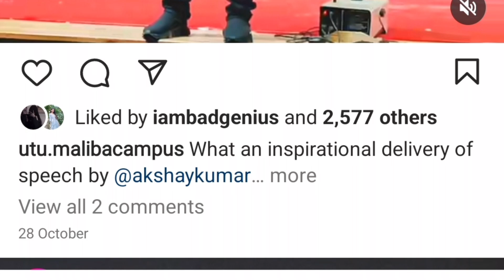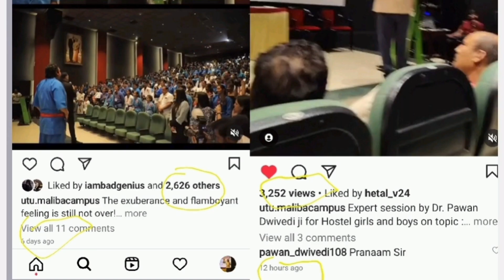अक्षयकुमार (Bollywood Actor) & पवनकुमार (An Academician)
Dr Pawan Dwivedi
Serving as a Professor in Parul University
He is an Inter_Faith Spiritual Leader, Corporate Trainer, Speaker, Career Facilitator and Self-help Guru and Educationist

- Invested 22 Years in Teaching, Learning and Administration
- Addressed 20+ National (Canada, Poland, Germany, Newzealand, US, AFRICAN NATIONS...)
- Have been instrumental to help 9000+ students to get employment in Industries (India & Abroad).
- Conducted Training Programs to thosands of Teachers, Principals and Professionals in India and Abroad.
- Addressed 12,00,000+ students across the border (India and Abroad) on Career, Employbility skills & Mental Health

Addressed gatherings in different cities like:
CII (Confederation of indian Industries) Vadodara, Ahmedabad, Mumbai & Delhi,
BMA (Baroda Management Assocation)- Vadodara
FGI (Federation of Gujarat Industries)- Vadodara
GEO (Gujarat Employee Organisation)- Vadodara & Bharuch
ISTD (Indian Society for Training & Development)- Vadodara, Anand & Surat
ASSOCHAM (Associated Chambers of Commerce & Industry of India)- Ahmedabad & New Delhi
AIPA (All India Principal Association) in Lucknow, Amritsar, Dharmshala, Ambala
Federation of Self Finance Schools- Gujarat in Vapi & Vadodara
FAA (Federation of Academic Association)-Gujarat in Rajkot & Vadodara
Education Dept- Govt of Gujarat in Surat
Senior Citizen Club- Vadodara
Rotary Club- Vadodara & Vapi
Wrocław University of Science and Technology- Poland
VYO (Vallabh Youth Organisation)- Canada
Shree Sardar Patel Karmachari Mandal- Rajkot
Yuva Taleem Kendra - Swami Narayan Mandir- Sarangpur
Integrated Training and Placement Cell- Gandhinagar
Police Officers' Training Program- Vadodara District HQ
UGC-HRDC Training Program -Vallabh Vidhyanagar
CHRDC (Center for Human Resource Development Cell)- Vadodara
Higher Secondary Teachers' Assocation - Kushinagar (UP)
Morris Garage Motors (M.G.Motors)- Vadodara
Infosys Campus Connect -Pune
LnT (Larsen & Toubro)
Gujarat Guardian Pvt Ltd- Ankleshwar
Torrent Pharmaceuticals Ltd- Dahej (Anklshwar)
GKS (Gujarat Knowledge Society)- Gandhinagar
Parul University - Vadodara
Uka Tarsadia University - Surat
Saursahtra University- Rajkot
Sardar Patel University - Vallabh Vidhyanagar
Govind Guru University - Godhara
North Gujarat University - Paten
C.U.Shah University - Surendranagar
CHARUSAT - Changa
D.D.University - Nadiad
M.S.University - Vadodara
P.P.Savani University - Surat
Mahavir Jain University - Surat
Gujarat Technological University - Gandhinagar
Sarvajnik Group of Institutes: Surat
R.K.University - Rajkot
Marwadi University - Rajkot
Darshan Group of Institutes- Rajkot
Atmiya University - Rajkot
Maharashtra Training and Placement Officers Association - Pune
Vardhman College of Engineering- Hyderabad
Sardardham - Ahmedabad
Kodi Patel Samaj- Vapi
Rana Samaj - Godhara & Bharuch
Muslim Association - Surat, Bharuch, Ankleshwar, Dahod & Ahmedabad
Brahmin Association - Anand, Vadodara, Ankleshwar, Vapi & Surat
Jaiswal Samaj - Vadodara
NDRF (National Disaster Response Force) - Vadodara
Navrachana University - Vadodara
TeamLease Skills University- Vadodara
IMS, PT Education, Career Launcher, Planet Foreign Education, FG Institute (IIT-JEE & NEET).
and on various other plateforms
- Imparted One on One career counselling to 3000+ students
- Been *awarded by Govt of India and various national & International organisations*